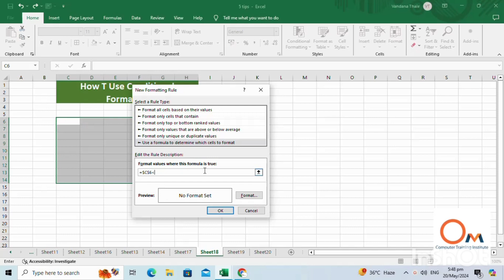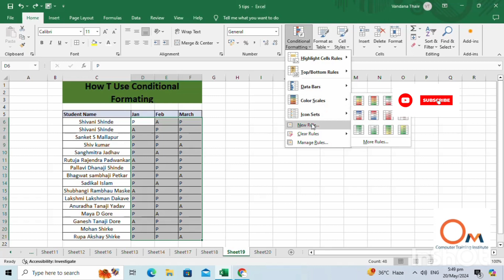How to use Conditional formatting 2 way /AUTOMATIC BORDER IN MS EXCEL